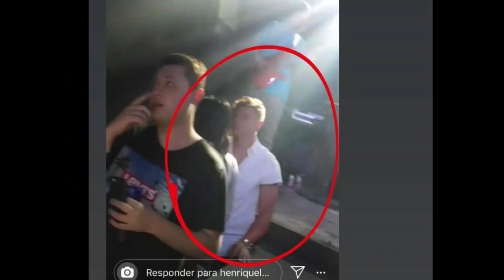RAFFAELA SOUZA É VISTA COM OUTRO GAROTO EM FESTA E FÃS DETONAM: NAMORO COM JOÃO REZENDE É FAKE!!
O vídeo de hoje é falando sobre Raffaela Souza e João Rezende